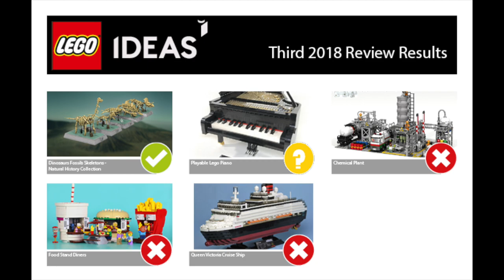LEGO CITY 2019 HAUL | IDEAS | CREATOR | MAGAZYNY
Dzisiaj połączenie haulu i vloga. Na początek trochę informacji, a następnie otworzymy dzisiejszą paczkę z nowościami. Zapnijcie pasy, startujemy!